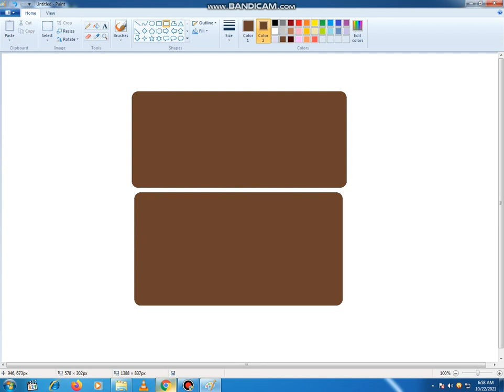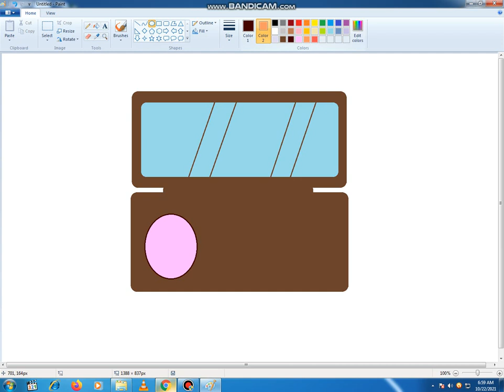how to draw a makeup eyeshadow /pc drawing painting